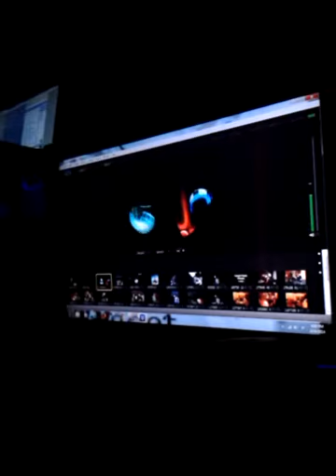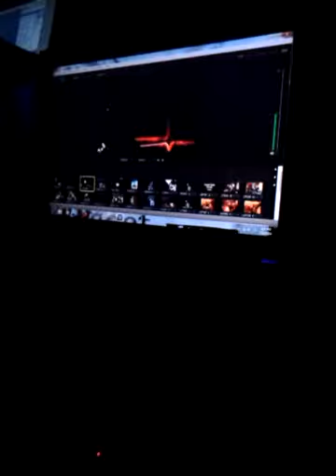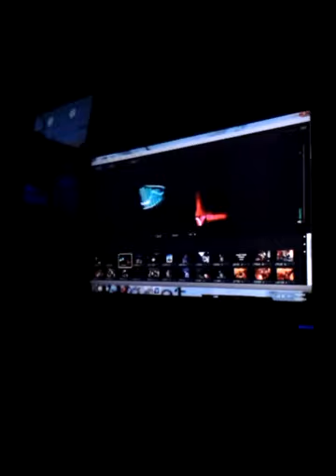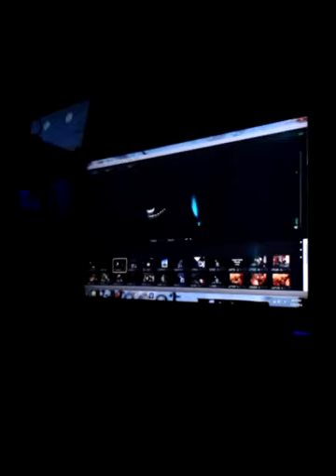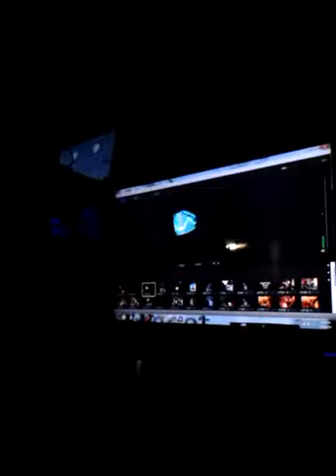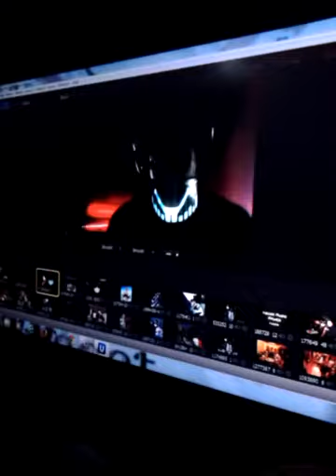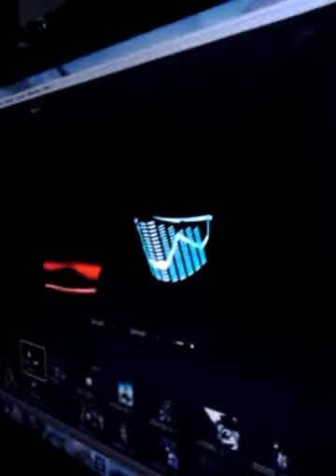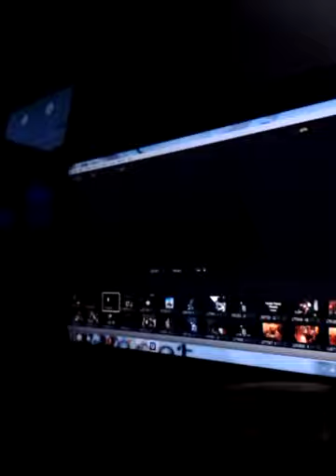Rexx Racer...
Every Monday Nights... 7pm-10pm. House Music... None stop